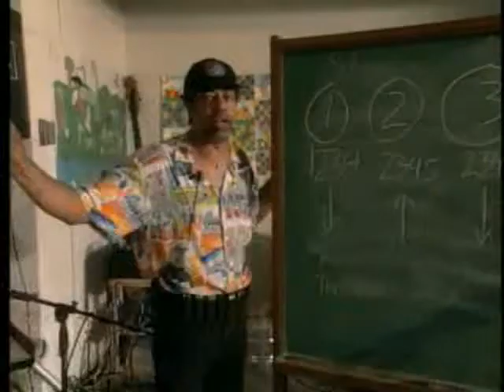La escuelita de Billy Branch.mp4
extracto sacado del DVD American Roots Music 2011